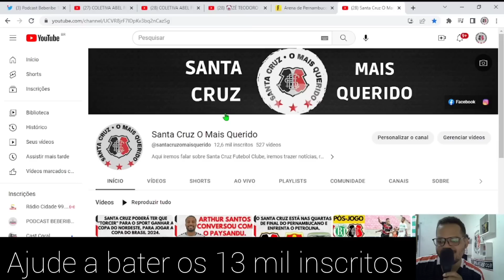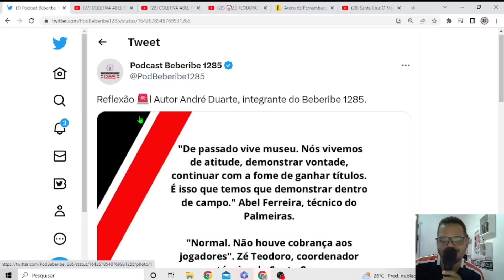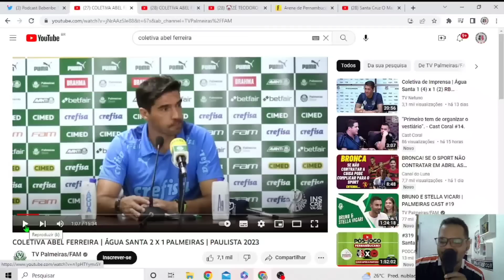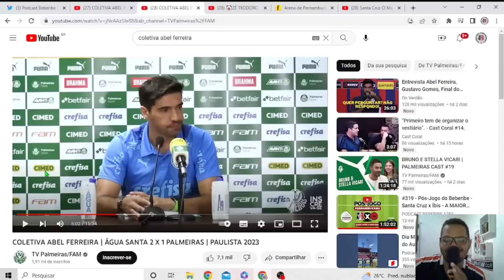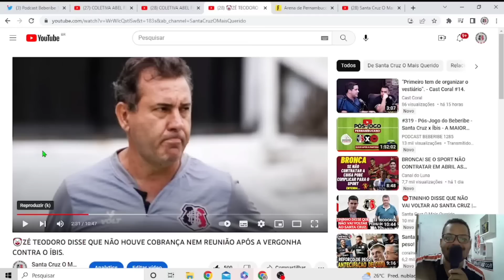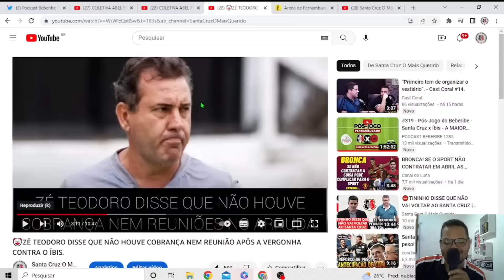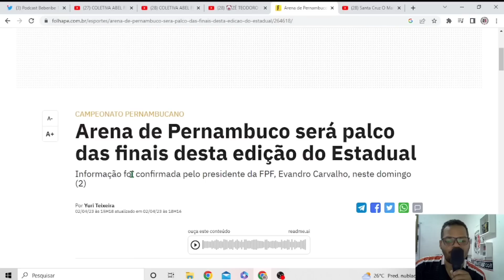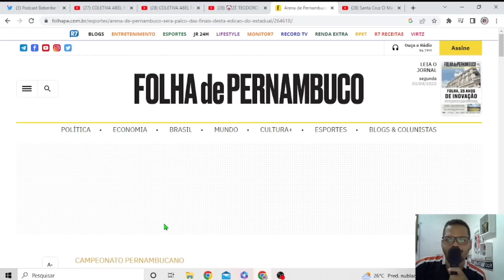🤦‍♂️ABEL FERREIRA E ZÉ TEODORO, VEJA DIFERENÇA DE DISCURSOS APÓS DERROTAS.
No Vídeo de hoje falamos sobre a diferença de discursos entre Abel Ferreira e Zé Teodoro, após derrotas.